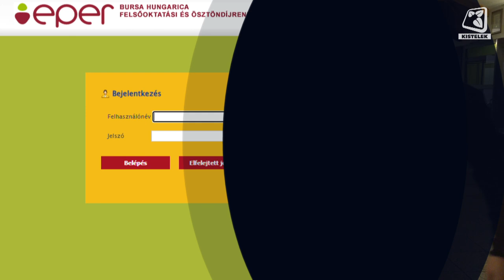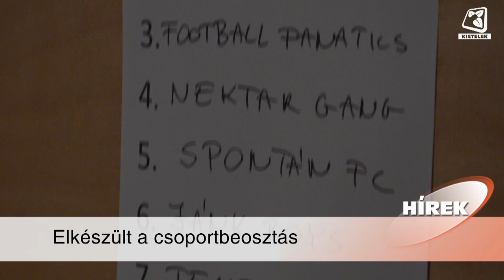Híradó 2024.11.29.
Kistelek Város Önkormányzata a Kulturális és Innovációs Minisztériummal együttműködve idén is ösztöndíj pályázatot hirdetett. A Bursa Hungarica Felsőoktatási Önkormányzati Ösztöndíjpályázatra idén is a felsőoktatási tanulmányaikat kezdeni kívánó, illetve a felsőoktatásban már résztvevő, kisteleki hallgatók nyújthatják be kérelmüket december 4-ig.

November 11-én Márton- napja alkalmából családi délutánt tartott a Szivárvány Óvoda. A hétfő délutáni színes rendezvényen közös tökfaragás, a szülők által készített sütemények, jó hangulat és lámpás felvonulás várta a gyermekeket.

November 25-én városunk sportcsarnokában sorsolták ki a IV. Teremlabdarúgó bajnokság csoportjait. Idén 14 csapat nevezett a tornára, amely november 30-án, szombaton kezdődik a sportcsarnokban. Nem csak a csapatokat, az őket buzdító szurkolókat is várják a szervezők, hiszen a mérkőzések ingyenesen tekinthetőek meg.

Lezárult a Csongrád-Csanád vármegye III. osztályának őszi szezonja. A Kisteleki TE a téliszünetet a bajnokság 8. helyén kezdi meg. Stábunknak a csapat edzője, Vincze Ferenc, és a nyáron érkező, a bajnokságban 6 találatig jutó Huszár Dávid értékelte az őszi teljesítményt.